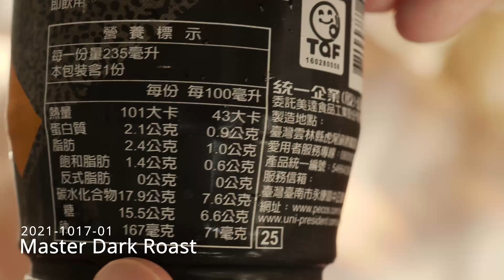Drink 2021-1017-01:Master dark roast